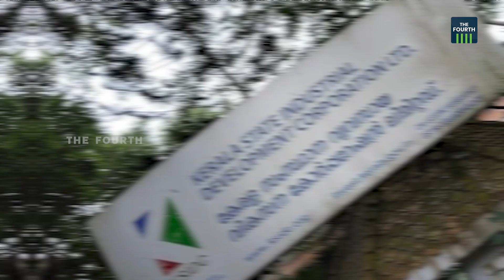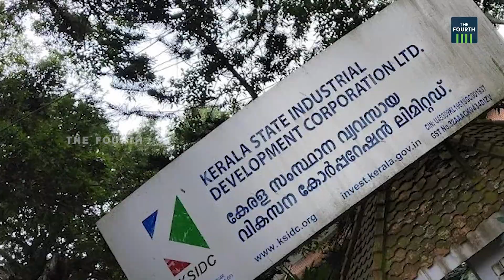KSIDCയുടെ നിശബ്ദത ദുരൂഹം | KSIDC | Central Government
മാസപ്പടി കേസിൽ KSIDCയോട് വിശദീകരണം തേടിയെങ്കിലും ലഭിച്ചിട്ടില്ലെന്ന് കേന്ദ്രസർക്കാർ. വിശദീകരണം തേടിയുള്ള നോട്ടീസ് അവഗണിച്ചു. KSIDCയുടെ നിശബ്ദത ദുരൂഹമാണെന്നും കേന്ദ്രസർക്കാരിനായി ROC നൽകിയ സത്യവാങ്മൂലത്തിൽ ആരോപിച്ചു

SFIO Against Veena Vijayan | KSIDC Office | CMRL Pay-off Row | CM Pinarayi Vijayan